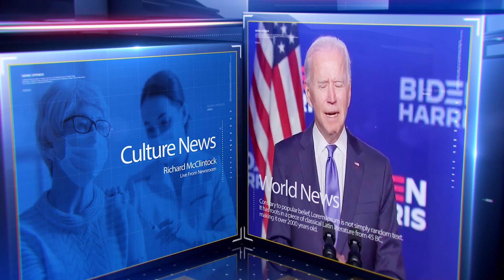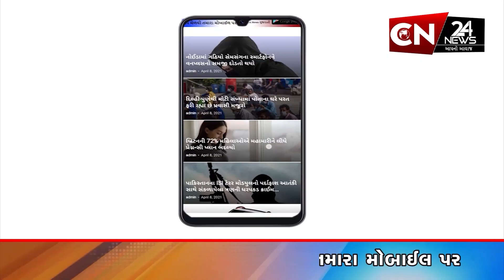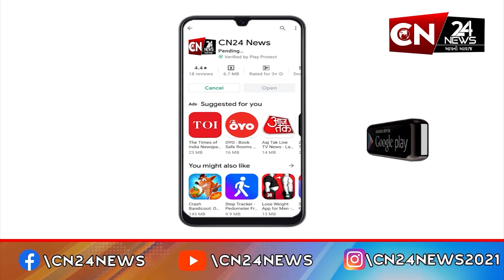અમરેલી : જીલ્લામાં અનાજ કૌભાંડનો કાર્યાઓ પર્દાફાશ